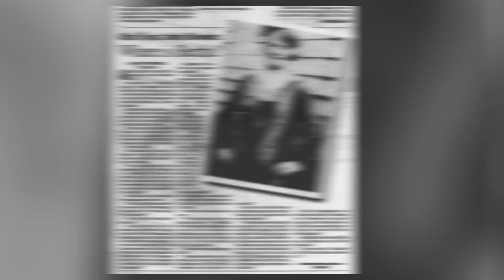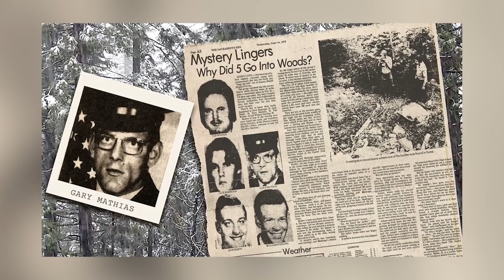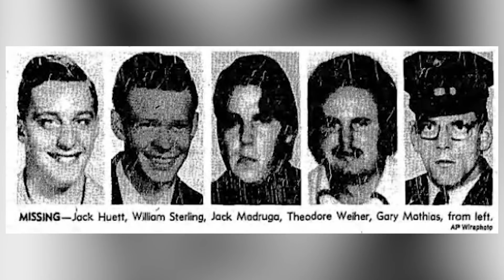Top 10 Dark Disappearances You've Never Heard of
It is said that more than 600 thousand people go missing a year in America alone. Worldwide approximately 8 million people go missing each year. Meaning there are millions of missing person cases, just waiting to be solved, today I am going to shed some light on some cases maybe you've never heard of.  Such as a girl that went missing only a couple meters away from her father, or 43 students that all went missing on the same day. It's an intense list, so let's get right on into it. This is the Top 10 Dark Disappearances You've Never Heard of exclusively on Most Amazing Top 10.